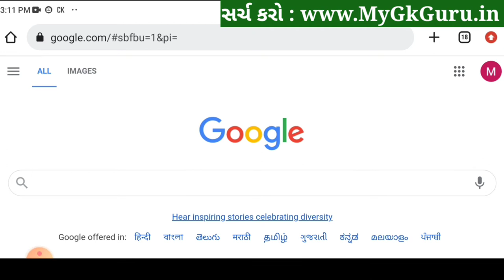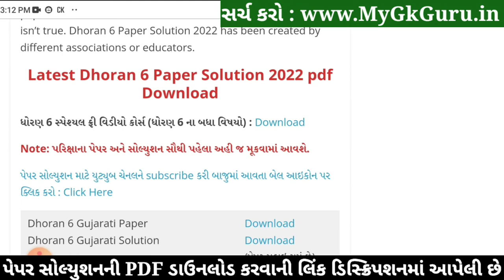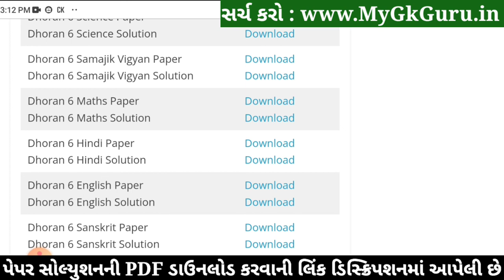STD 6 Samajik Vigyan Paper Solution 2022 80 Marks STD 6 Social Science Paper Solution 2022 STD 6